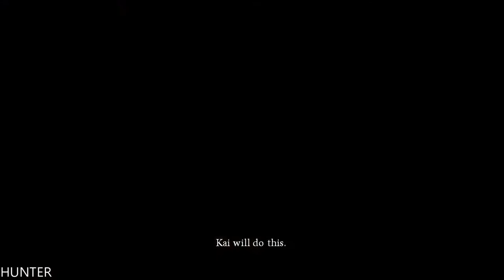Heavenly Sword Gameplay LET'S PLAY PS4 PRO (1080p60FPS)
The game is an action-adventure title with heavy hack and slash gameplay. The gameplay of the game resembles a martial arts title focused on melee combat while featuring opportunities for ranged attacks. The main character, Nariko, uses a weapon called the "Heavenly Sword" which changes into one of three forms depending on what attack stance the player uses as part of a unique fighting style. Speed Stance provides an even balance between damage and speed, where the sword takes the form of two separate blades. Range Stance allows fast, long-range, but weaker attacks, with the sword being two blades chained together. Power Stance is the most powerful, but slowest style, where attacks are made with the sword in the shape of one large, two-handed blade.

PC Specs:
- CPU: INTEL Core i7 7700K (4.6GHZ)
- MAINBOARD: ASUS ROG MAXIMUS X HERO
- RAM: G.Skill Ripjaws V 16GB (4X 8GB) DDR4 3400 Mhz
- VGA: ASUS ROG GTX 1080TI Gaming  11G
- SSD: Samsung 850 Evo 500GBX2
- HDD: WESTERN DIGITAL 3X4 TB SATA III HDD 128MB
- CASE: CORSAIR 600T WITHE
- PSU: Corsair HX1000i 1000W Platinum
- CPU COOLER: Corsair Hydro Series H100i GTX